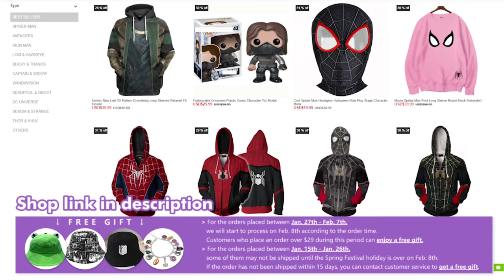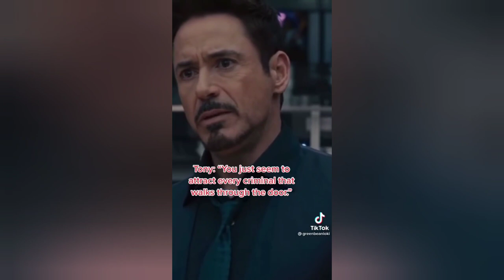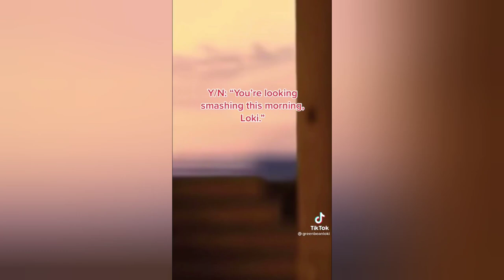Loki x Y/N TikTok Series (Parts 11-20)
Follow the talented creator of this series!